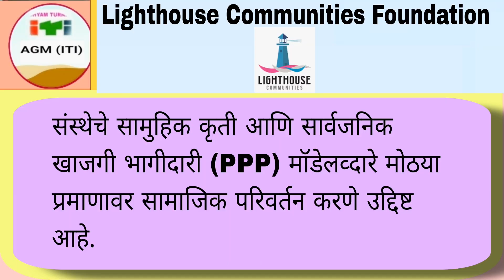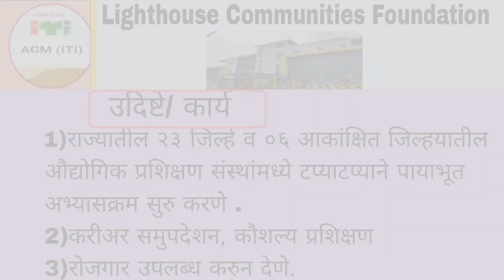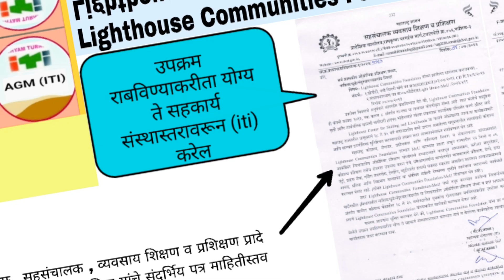Lighthouse_dvet_mou